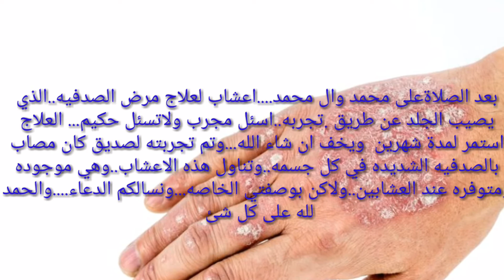علاج أعشاب مجرب لمرض الصدفيه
قناه متنوعه..
رابط القناهannel/UCzBmiLWST_k-Pf9-AC89aDg.